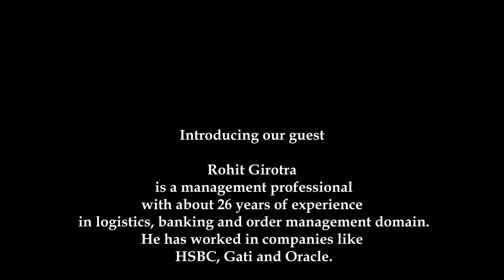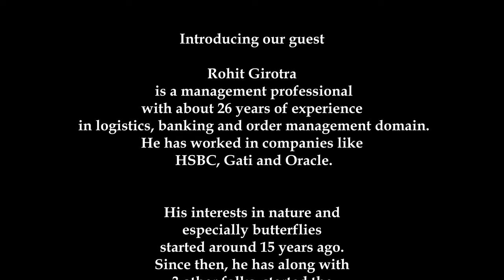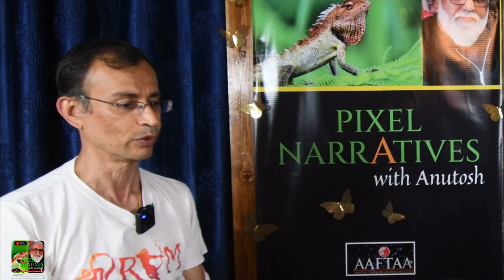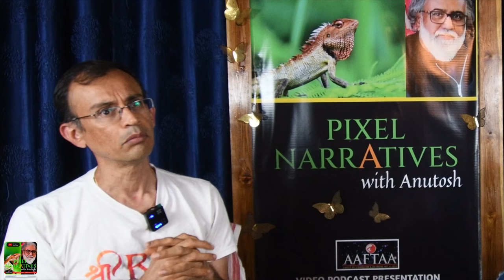PIXEL NARRATIVES with Anutosh EPISODE 1 ROHIT GIROTRA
This is the first episode of Podcast  'PIXEL NARRATIVES with Anutosh.
Rohit Girotra, is a management professional with about 26 years of experience in logistics, banking and order management domain. He has worked in companies like HSBC, Gati and Oracle. He travels a lot to places of historical Importance and natural beauty. He reads extensively about subjects ranging from Indian itihaas, politics, history, religion, literature to modern fiction.
His interests in nature and especially butterflies started around 15 years ago. Since then, he has along with 3 other folks, started the Bangalore Butterfly Club. He has also been the founder of the fortnightly walks in Bengaluru. To his credit, Rohit has done a 10 year long Butterfly survey which included counting Butterfly numbers and species every fortnight for 10 years in Doresanipalya Forest in Bengaluru.
Rohit is married, has a daughter and currently lives in Bengaluru, Karnataka India.

Apart from Videos on Art Education, Photography, Travelogue and Photostory.
'PIXEL NARRATIVES with Anutosh' is an unique video podcast hosted by Anutosh Deb, Educator Art & Aesthetics (Retired) Kendriya Vidyalaya Sangathan New Delhi and Photographer.